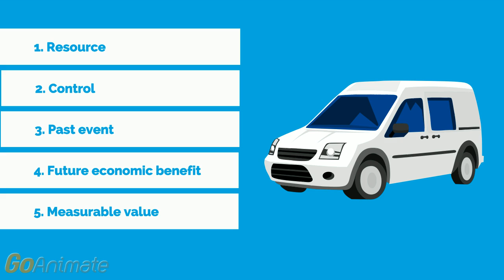Assets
Explanation of the IFRS definition of an asset